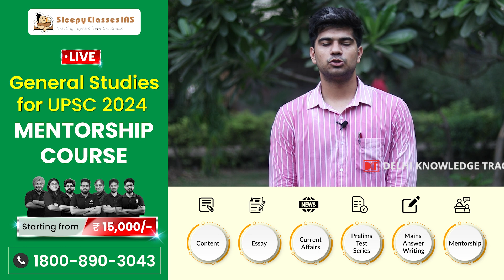UPSC CSE | How To Master The Art Of CSE Prelims | By Shubham Kumar Yadav, Rank 263 CSE 2022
सिविल सेवा परीक्षा के प्रीलिम्स के लिए क्या हो स्ट्रेटेजी जानिए सिविल सेवा परीक्षा 2022 में 263 रैंक हासिल करने वाले शुभम कुमार यादव से.  शुभम कुमार यादव का ऑप्शनल Math's  है और इसलिए उन्होंने अपनी प्रीलिम्स की स्ट्रेटेजी को भी बेहद कैलकुलेट करके बनाया. इस वीडियो में शुभम बता रहें हैं कि कैसे Excel एप्लीकेशन का इस्तेमाल करके आप अपने एग्जाम की तैयारी को सही दिशा दे सकतें हैं. आप शुबह कुमार यादव की वेबसाइट पर जाकर काफी अच्छे तरीके से प्रीलिम्स की स्ट्रेटेजी बना सकतें है. उनकी वेबसाइट का लिंक है

Advt : Sleepy Classes Sociology course for UPSC is one stop solution for UPSC optional needs with score oriented lectures, comprehensive PDFs, Answer Writing and strategic Mentorship with officers. Join India’s most Rank producing faculty to ace UPSC.

How to decide and prepare for different UPSC Optional? Watch Exclusive videos on DKT CSE Channel

Do you know what are the different types of Civil Services Posts? Watch exclusive videos on our DKT CSE Channel